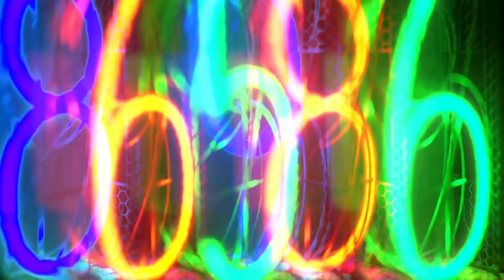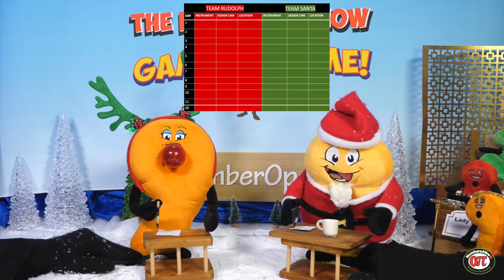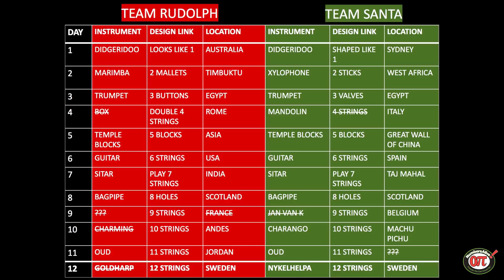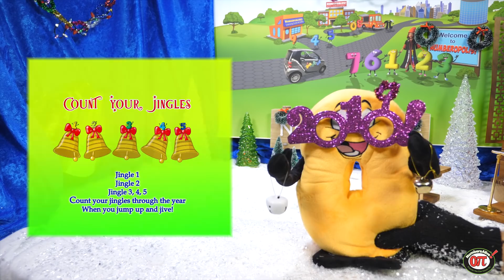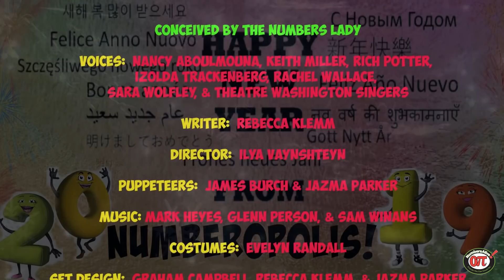Holiday Special starring Zero Santa and Family of 8 ice skaters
Zero and the Digits kick off the holiday season by doing fun math--related activities and talking about the film, 12 Notes of Christmas, which is available on our channel! We also get a little visit from Digit Pi, promoting that he will be the special guest on the episode posted annually for Pi Day, March 14.   Learn history of the eight reindeer and then Rudolph!

to download the Scavenger Hunt and Learning Guide! Happy Holidays!